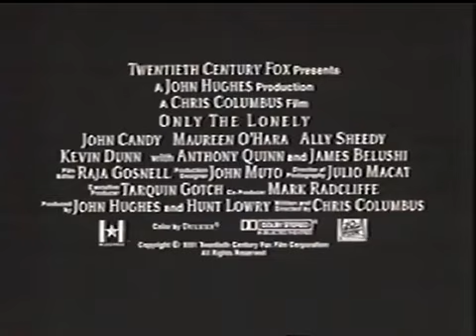Trailer de Cinema de "Mamãe Não Quer que Eu Case"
Extraído da VHS de "Esqueceram de Mim"